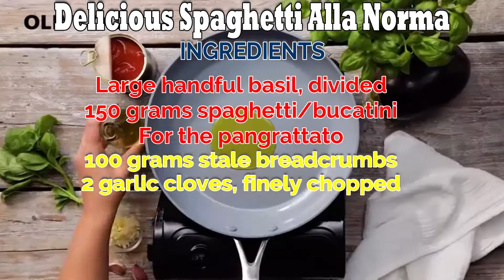Delicious Spaghetti Alla Norma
The best thing about spaghetti alla norma? The eggplant mixed with the ricotta cheese, of course! Take a break from your classic tomato sauce pasta, and venture into the world of veggies! This is an easy recipe you'll never get bored of.

INGREDIENTS
1 large aubergine, cut into medium dice
1 teaspoon salt
6 tablespoons olive oil
3 garlic cloves, finely chopped
1 x 400 gram tin of san marzano tomatoes, drained and roughly chopped
Large handful basil, divided
150 grams spaghetti/bucatini
For the pangrattato
100 grams stale breadcrumbs
2 garlic cloves, finely chopped
½ - 1 teaspoon chilli flakes, depending on how spicy you want it
Zest of ½ a lemon
Grated ricotta salata, to serve

INSTRUCTIONS
Mix the diced aubergine and salt together in a large bowl then put into a sieve and place over a bowl or the sink and leave to sit for 30 minutes.

Heat the oven to 230 C / 210 C.

Rinse the aubergine in cold water, then dry with kitchen paper and cover with 2 tablespoons of the olive oil. Toss to combine, add to a tray, then bake in the hot oven for about 15 - 20 minutes until nicely golden.

Meanwhile, heat 2 tablespoon of the oil in a saucepan set over a medium heat and add the garlic. Cook for a couple of minutes, then add the tomatoes and half the basil (leave the basil on the stalk as you will need to remove it later) and bring to a simmer. Turn down the heat and cook slowly for about 20 to 30 minutes until thickened and smelling delicious.

To make the pangrattato, place the last 2 tablespoons of olive oil into a frying pan and add the breadcrumbs, garlic and chilli flakes, frying until the breadcrumbs turn golden. Tip into a bowl and allow to cool slightly then add the lemon zest and tear in the remaining basil.

Once the sauce is almost ready, cook the pasta in plenty of boiling salted water according to the packet instructions. Add the aubergine to the sauce and discard the basil. Drain the pasta and toss in the sauce with about 25 millilitres of pasta water, then divide between plates. Sprinkle with the pangrattato and finally sprinkle with the ricotta.